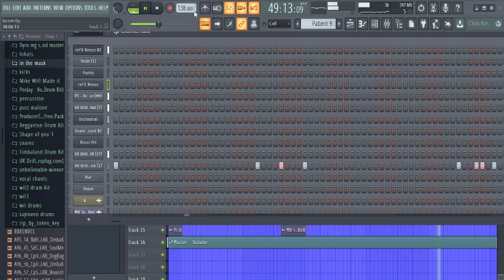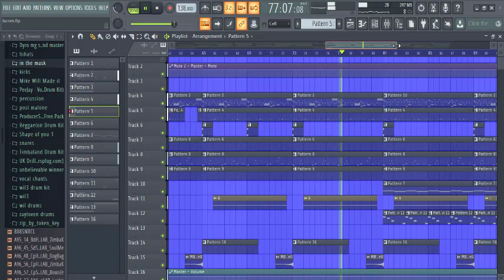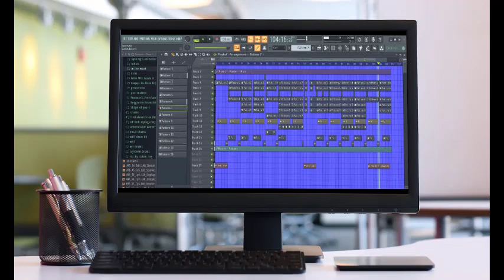LACRIM- Vegeta Instrumental+ free Flp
LACRIM- Vegeta Instrumental

WhatsApp Group Flp Link soon

Vegeta Instrumental, LACRIM- Instrumental, LACRIM-Vegeta Instrumental, LACRIM- Vegeta lyrics, LACRIM- Vegeta letra, Vegeta, LACRIM- Vegeta reaction, Lacrim FL studio remake, Lacrim Instrumental